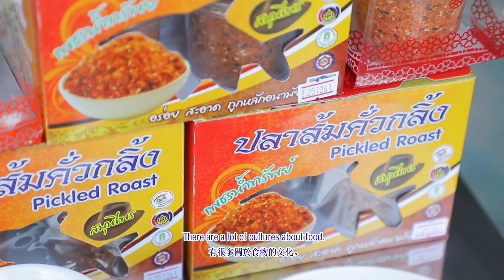ชุมชนหนองจอก ต.หนองจอก อ.ท่ายาง จ.เพชรบุรี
อย่าลืมกดติดตามและสั่นกระดิ่งเพื่อไม่ให้พลาดคลิป Video ดีๆจาก Otop นวัตวิถี
รวมถึงสามารถติดตามช่องทางอื่นๆของทาง Otop นวัตวิถี ได้ที่